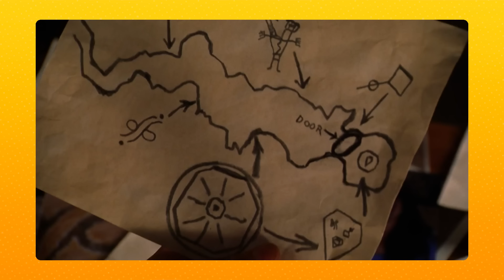BLANK (S4E19) Premature Combustion, Tom Playing Amnesia Clark& Yellow Anger!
We try to remember an episode about Clark trying to remember this week as Tom Welling and Michael Rosenbaum revisit Smallville Season 4 Episode 19: BLANK!

After we explore Jensen’s character diving off the deep end, the guys explore Chloe’s character development and how it’s grown since Season 1.

We also continue the rage against yellow vehicles and try to figure out what the motivation for the evil Dick Cheney-like father was in this episode.

Timecodes:
0:00 - Intro
2:40 - Blank
4:35 - MORE YELLLLOW?!?
7:20 - Whoaaa bro!
10:04 - Pervy spontaneous precombustion
16:15 - Dick Cheney's lost motivatiom
18:00 - Saving the day + More blasting!
22:45 - AG1
25:10 - NEW Guest Segment
27:30 - Lex turning heel
32:15 - Chloe's character development
35:10 - Hotline
40:00 - Betterhelp
44:45 - Show ratings
45:35 - Ryan’s Favorite Scene
46:45 - Outro
47:47 - Could not do it without YOU

❤️ HUGE Shout Out to our Top Tier Patrons:
Nikki G
Leanne P
Raj C
Santiago M
Little Lisa
ThomasTomTurner
Shane W
Sophie M
BetsyD
Abhi P
Rae H
KarenApple M
99MORE
Leilani N
Brett G
Always Hold On To Smallville
Estevan G
Garrett W
Bob K
Kimberly L
Tom N
Jason W
Osama A
Glenda, P
Lana (Rhymes with Banana) W.
Nancy D
Brian G
Sarah W
YVRGrips
Ana M
Amanda R
Brandi S
Teddy127
Michael P
Ryan R
Jordan M
Randy B
Craig G
Jor El
Heather & Greg
I made Talkville say Butts
Brian H
Eric K
Kristen B
Darth Achilles
Finky
Early is on time
MrsChlarKent
Damn Who’s That
Janette E
Deadvid
General Zod
Jammin J
Doug R
Carlos C
TommyZeeBoston68
Ken the Limerick Guy
Corey L
Mr Home Arcade
Jesse C
Clare M
D Brown
KarenIrra M
Jules M
Eldanzsupremo
Leslie V
McBerts
GingerM00se
Please Remember Janis from N.C.
Christophe S
Michelle M
Drew
Amandalynn
Jessica B
Michael Caine doesn’t blink
Sebastian F
Wolfie
Dacflando
Steven the Grocery Checker
Matthew & Lincoln B
Briar
Charlene A
The Coopers
Marion-Luise L
C. Gio
Cindy C
Shannon (Fo-Fannon)
Tina E
MattRick
Jen T
Randy S
Kassie B
Brad A
Felicia R
Danny Mo Mirabal
Jay S
Mary K
Steve + Nate Danger
When You're Rich, You Aren't Crazy, You're Eccentric
Rosenbaum fan Sammy Sharman
CarrieAnn
Patrick r
The Alexander Castle
darryl e
Spicy Chicken
Jenny B
Anna B
Monica T
Jeffrey K
Pipkinobi
Katya C
Previously On Smallville
Matt C
Deepro, Sejal and Deven
Chadwick B
Keith B
MajorParadox
Cooki K
Libertariat
Biagio C
Kalel38
Phylicia B
Lady J
Mignone a
TheSaltyHam
Murphy C
David-L
Madison H
Micah J
Tori H
Paul The Grim G
Guitargod021
JD T
Kalona A